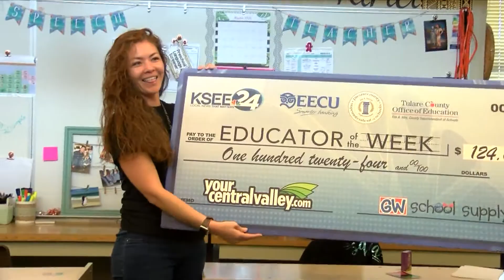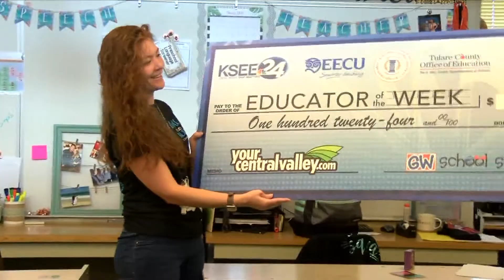EOTW: AUBREY GILLEN